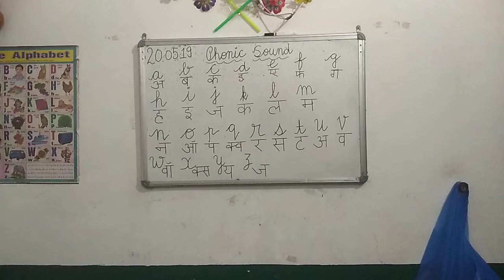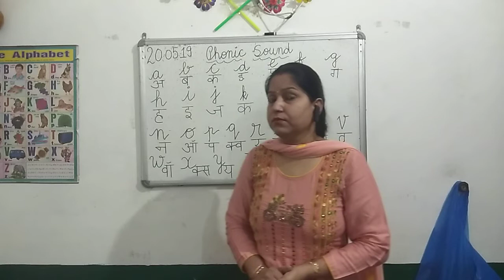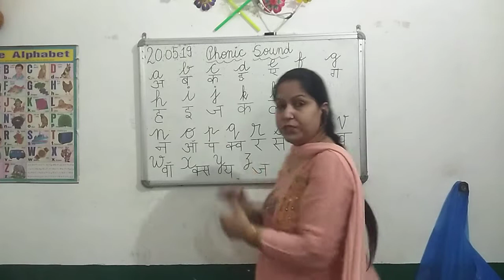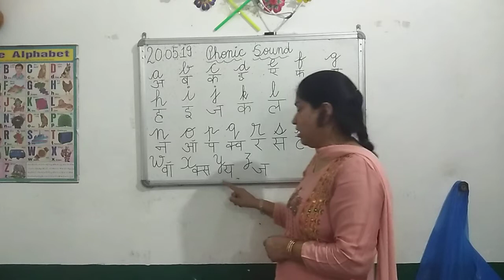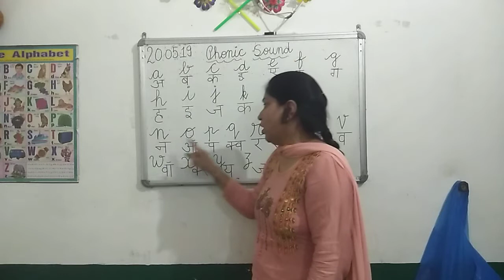phonic sound words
phonice sound ke help se kids English language ko ache se read kar paya ge or difficult word ko bhi easy se read kar paya ge.